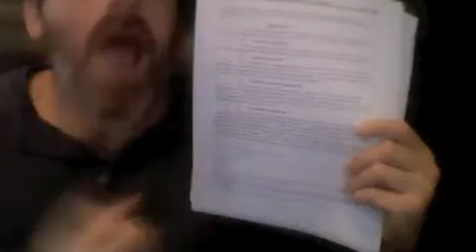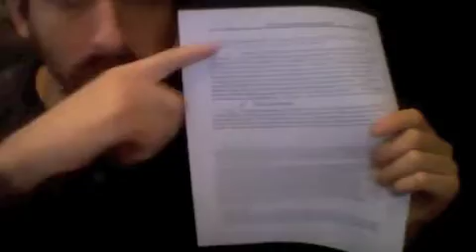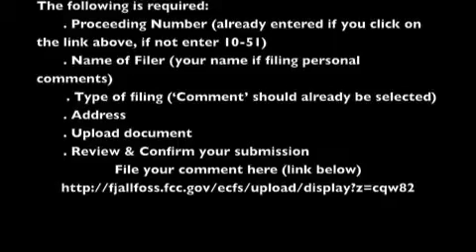FNPRM #12 - Closing & My thoughts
Summing what's being covered within FCC's most recent Further Notice of Proposed Rulemaking (FNPRM) that will impact on consumers (users).

FNPRM can be found at

Captioned [click "cc" button to view captions]

[7:31]